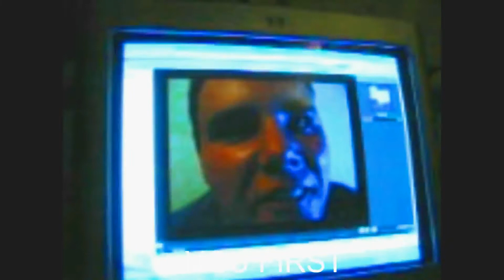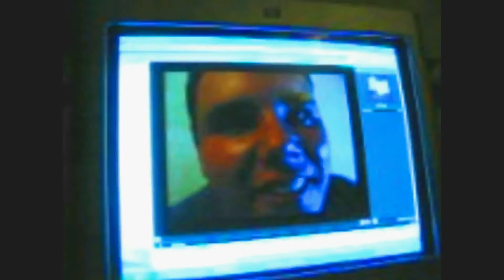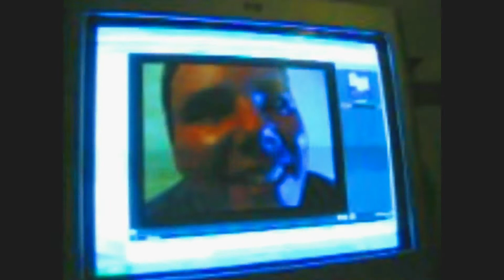MKUltra TEST ASSAULT PHASE IV( YOU FIRST )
With my video art I like to combine my knowledge of the MKUltra program plus visual art & sound to create a/my desired outcome. I've had people tell me that my video art is a total assault on their senses. The video speeds up as it goes along in perfect sequence and was meant to be watched from start to finish.
Challenge! Can you really watch the whole way through?